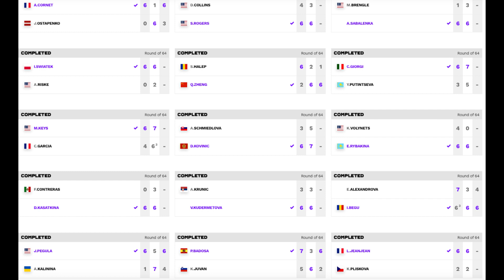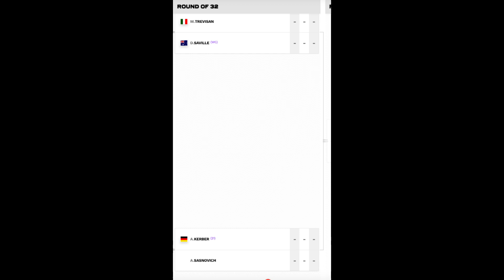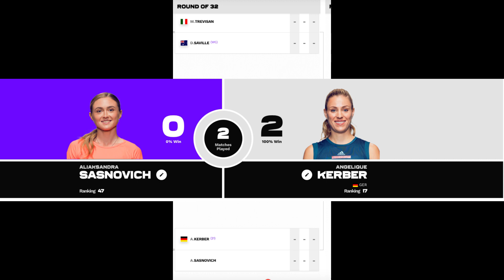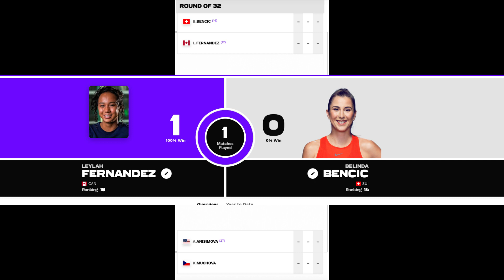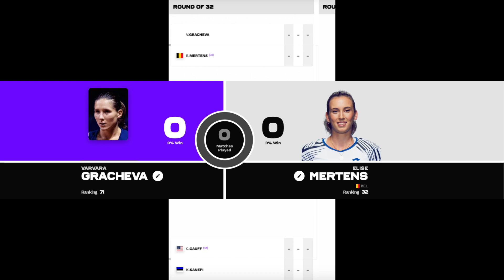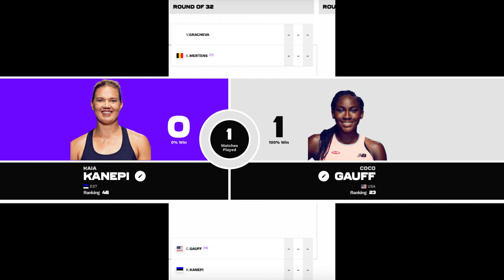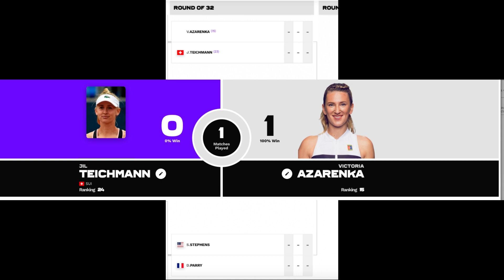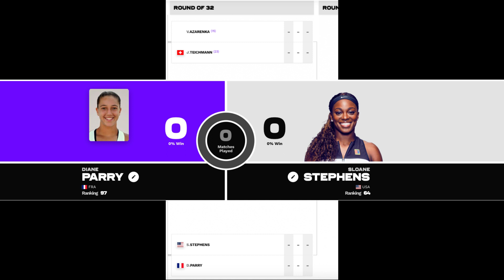Live Tennis French Open Amanda Anisimova vs Karolina Muchova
French Open Coverage